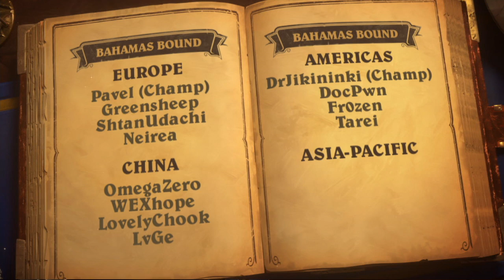CaraCute vs Tansoku - Hearthstone Championship Tour Asia Pacific 2017: Swiss Round 7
Game 1: 4:46
Game 2: 12:37
Game 3: 21:58
Game 4: 28:26
Game 5: 37:22